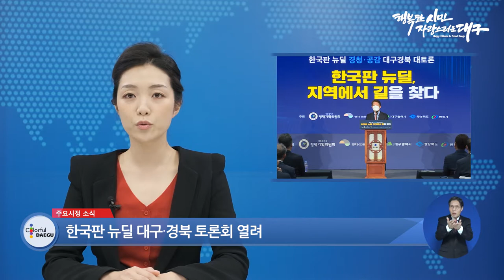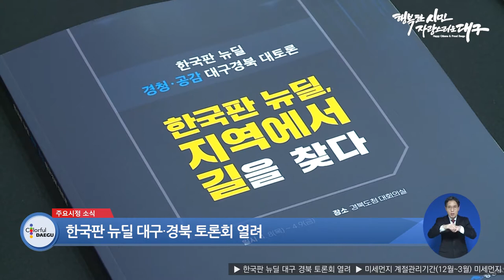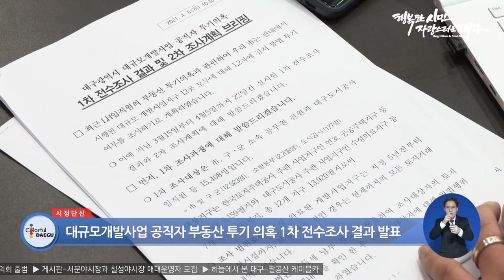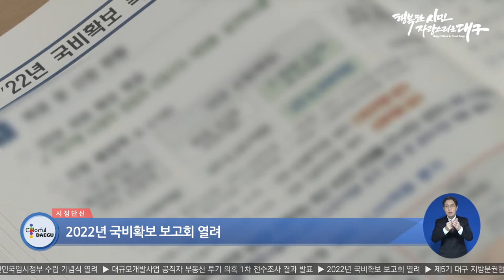[대구시(시장 권영진)]210413 대구시정뉴스 2021 - 27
- 한국판 뉴딜 대구‧경북 토론회 열려
- 미세먼지 계절관리기간(12월~3월) 미세먼지 좋아져
- 제102주년 대한민국임시정부 수립 기념식 열려
- 대규모개발사업 공직자 부동산 투기 의혹 1차 전수조사 결과 발표
- 2022년 국비확보 보고회 열려
- 제5기 대구 지방분권협의회 출범
- 게시판: 서문야시장과 칠성야시장 매대운영자 모집
- 하늘에서 본 대구 – 팔공산 케이블카